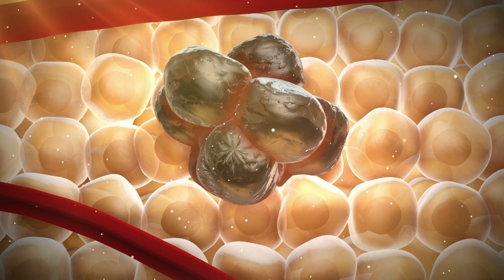What is molecular profiling?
Do you know what NGS means in the cancer world? Also known as molecular profiling.